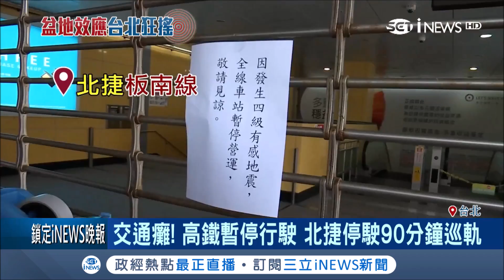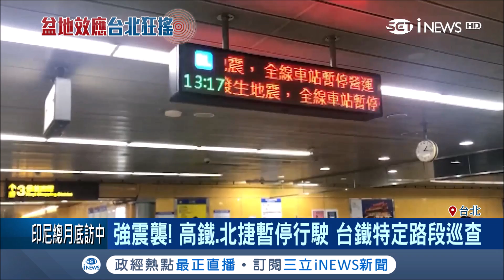"震"驚台灣！台北交通癱瘓北捷停駛90分鐘 民眾沒車搭擠爆公車｜記者 周楷 黃大風｜【台灣要聞。先知道】20190418｜三立iNEWS